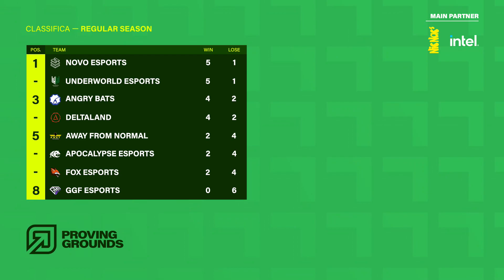Proving Grouds - Summer 23 | Regular Season Day 7 Game 1 (UWE vs APO)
Riparte la stagione esports con la seconda divisione italiana di League of Legends!
Segui il Summer Split, live ogni martedì e mercoledì dalle 19 qui su YouTube o live su